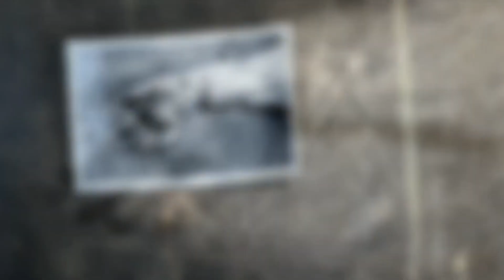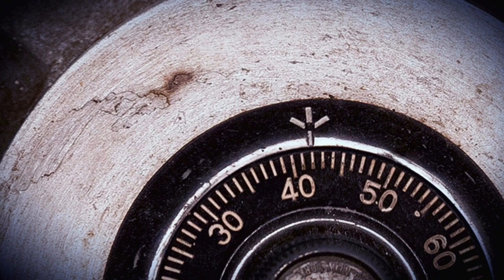Banshee: 3x6 REACTION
Hardware
Camera: Canon 1200D
Hardware
Camera: Canon 1200D
Editing PC:
CPU: AMD Ryzen 7 2700X
Ram: Corsair 16GB Vengeance
Motherboard: ASUS ROG STRIX B450-F GAMING
Memory: Samsung 970 EVO Plus 500 GB NVMe M.2 Internal SSD
GPU: Gigabyte GeForce GTX 1660 Ti WINDFORCE OC 6G